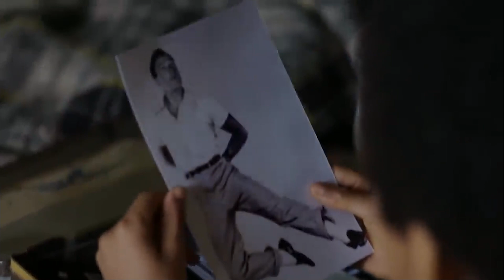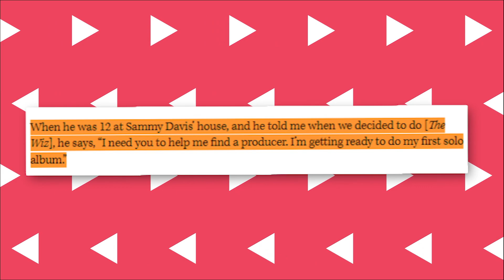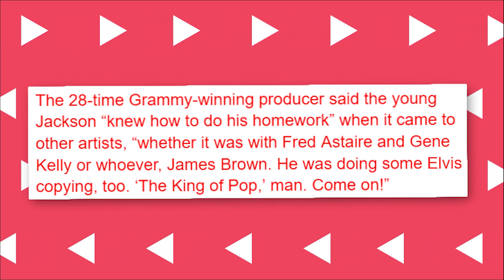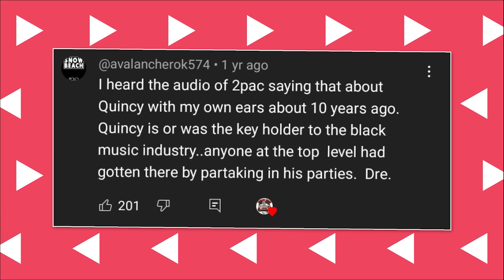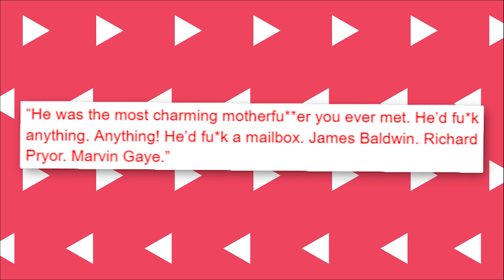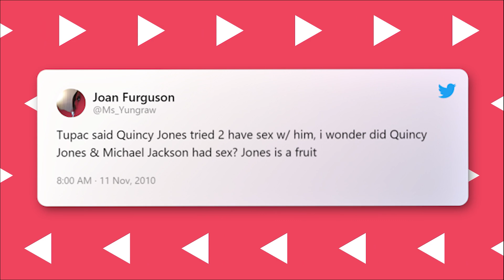The Truth Of Quincy Jones Teaching Michael Jackson About Gr*oming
When a voice like Michael’s meets talent like Jones, the resultant effects are explosive timeless records, and if the pair are known for anything in the world, it is strictly that. However, just like every other legend, there are several other aspects of their lives the world didn’t exactly witness, case in point their rumored romantic involvement.